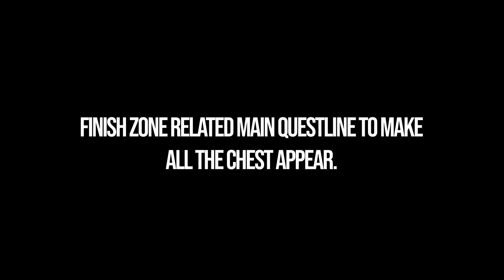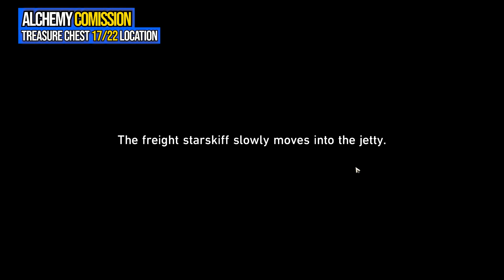All Alchemy Commission Chests Honkai Star Rail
The Xianzhou Luofu Alchemy Commission 100% exploration Star Rail. Honkai Star Rail all Alchemy Commission chest locations. You can see where to find all treasures chests in Alchemy Commission The Xianzhou Luofu Honkai Star Rail following this video.

⌚00:00 - Timestamps
🎁00:13 - Chest 1/22
🎁00:23 - Chest 2/22
🎁00:47 - Chest 3/22
🎁01:18 - Chest 4/22
🎁01:35 - Chest 5/22
🎁02:05 - Chest 6/22
🎁02:23 - Chest 7/22
🎁03:00 - Chest 8/22
🎁04:05 - Chest 9/22
🎁04:50 - Warp Trotter 1/1
🎁05:13 - Chest 10/22
🎁05:28 - Chest 11/22
🎁05:46 - Chest 12/22
🎁06:06 - Chest 13/22
🎁06:20 - Chest 14/22
🎁06:38 - Chest 15/22
🎁07:42 - Chest 16/22
🎁08:01 - Chest 17/22
🎁08:46 - Chest 18/22
🎁08:53 - Chest 19/22
🎁10:21 - Chest 20/22
🎁10:35 - Chest 21/22
🎁12:52 - Chest 22/22